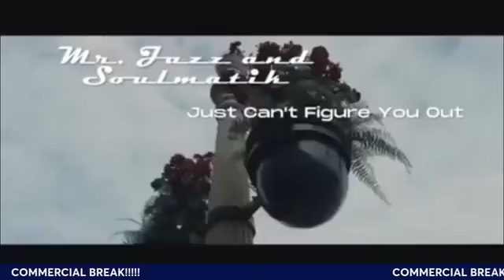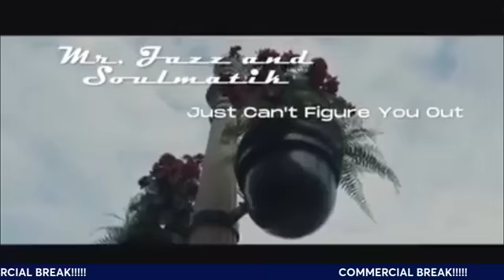DMEG PRESENTS... Couch Conversations w/ Danni Season 2 Episode 4 "Church Ppl & Sex"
DMEG Presents "Couch Conversations"
This weeks topic: "Church Ppl & Sex"